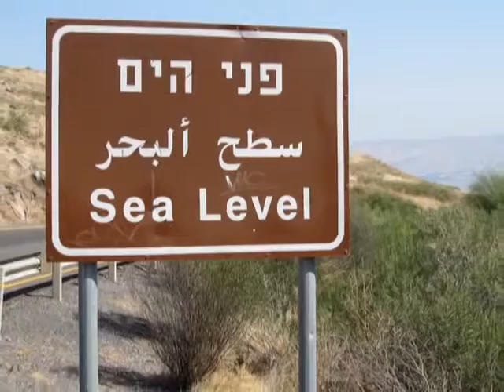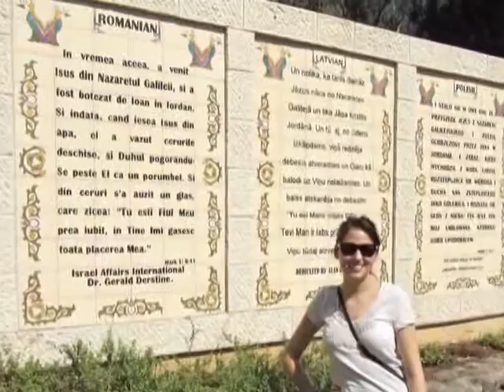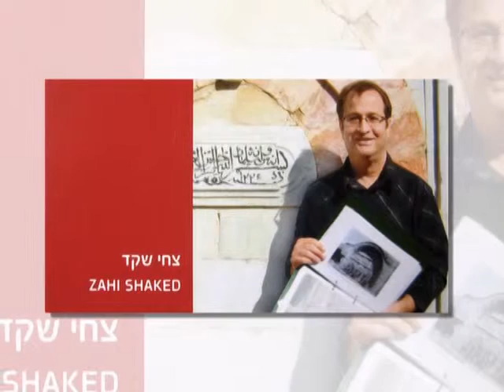Yardenit Baptismal Site, (Sea of Galilee / Jordan River), Israel